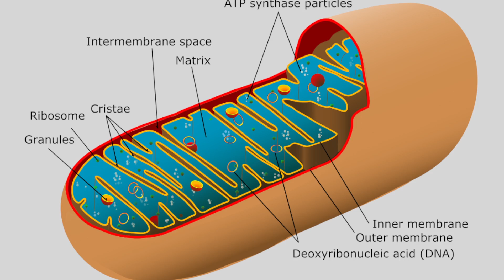How Testosterone Affects Fat Loss: Real Science of Low-T | Thomas DeLauer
How Testosterone Affects Fat Loss: Real Science of Low-T | Thomas DeLauer: I'm sick of the lack of legitimacy behind testosterone, so let's clear some of this up. I work with a lot of men that are battling Low-T by helping them with their lifestyle

As men age, their testosterone levels decline. This is exacerbated by an increase in SHBG (sex-hormone binding globulin), which binds to testosterone and thus reduces the amount of free testosterone in the body. Low testosterone levels have been linked to obesity and many other health problems, including fatigue, memory problems and reduced muscle and bone mass. So what is the impact of testosterone on body fat?
Testosterone and energy - low levels of testosterone are linked with low energy levels. Regaining regular testosterone levels can increase energy and lead to weight loss. Studies have found that testosterone supplementation reduces total body fat percentages. Obesity is often correlated with low testosterone levels in men. Just as testosterone therapy is associated with decreased obesity, losing weight is associated with increased testosterone levels.
An article published in 2014 in the journal of Current Opinion in Endocrinology, Diabetes and Obesity looked at the existing data regarding testosterone therapy in overweight and obese men with testosterone deficiency (hypogonadism).
 -Many weight loss supplements have dangerous side effects or are ineffective
 -Looked at weight loss, BMI, waist circumference and body composition
 -Evaluated long-term testosterone therapy
-About 40% of obese nondiabetic men and 50% of obese diabetic men over 45 have low levels of free testosterone
-Many studies have found that testosterone therapy in obese men is correlated with increased lean body mass, weight loss, decreased BMI and reduced waist circumference.
-Weight loss is significant and sustained with long-term testosterone therapy

Testosterone plays a part in protein, fat and carbohydrate metabolism.
-Testosterone is involved with mitochondrial function and thus energy production and utilization
-This interference with energy production is likely why those with low testosterone levels experience a lack of energy
-Testosterone therapy has been found to increase lipid oxidation and normalize glucose use in the body. It was found to increase energy and motivation.

Weight gain is associated with an 88% increase in body fat and a 12% increase in lean body mass (LBM) and weight loss with a 72% decrease in body fat and a 28% decrease in LBM.
 -With testosterone therapy LBM has been shown to increase.
 -Increased LBM means increased energy expenditure at rest
 -Testosterone therapy is also associated with improved cardiometabolic function

Testosterone deficiency is linked with a decrease in energy metabolism from fat and an increase in energy metabolism from glucose.
-Testosterone therapy has been shown to increase lipid metabolism

Safety? Safety is the main concern with testosterone replacement therapy. Possible risks discussed in literature include:
-Increased risk of prostate and breast cancer
-Liver toxicity and tumors
-Sleep apnea exacerbation
-Testicular infertility and atrophy

It is necessary to talk with your doctor before starting testosterone therapy.
Summary: If you are a male struggling to lose weight, testosterone therapy is a promising treatment to help with not only weight loss but body composition, energy levels and overall health.

References:

1. Dose-dependent effects of testosterone on regional adipose tissue distribution…

2. Testosterone and weight loss: the evidence

3. Effects of testosterone treatment on body fat and lean mass in obese men on a hypocaloric diet…

4. The benefits and risks of testosterone replacement therapy: a review